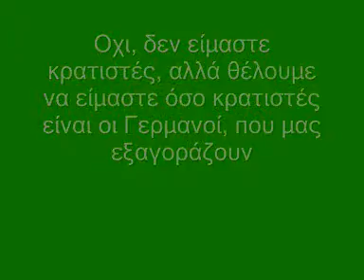ΓΑΠ Θέλουμε να είμαστε όσο κρατιστές είναι οι Γερμανοί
8/5/2008
Ας θυμηθούμε τι είχε δηλώσει ο Γ. Παπανδρέου, μιλώντας στην ΚΟ του ΠΑΣΟΚ:
"Σκάνδαλο απιστίας εις βάρος της χώρας" χαρακτήρισε την πώληση του ΟΤΕ στην Ντόιτσε Τέλεκομ ο Γ. Παπανδρέου και διευκρίνησε πως το ΠΑΣΟΚ, αν γίνει κυβέρνηση θα εξαντλήσει τα νομικά και πολιτικά μέσα που θα έχει στη διάθεσή του για να ανακτήσει τον έλεγχό του.
Είπε και άλλα πολύ ενδιαφέροντα που μπορείτε να τα δείτε στο βίντεο